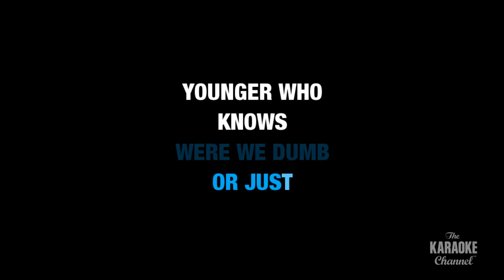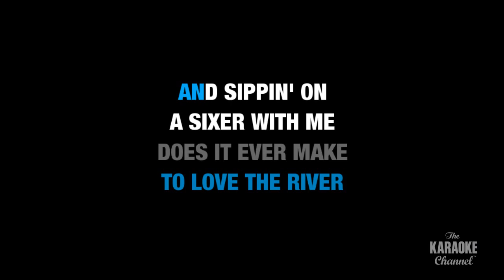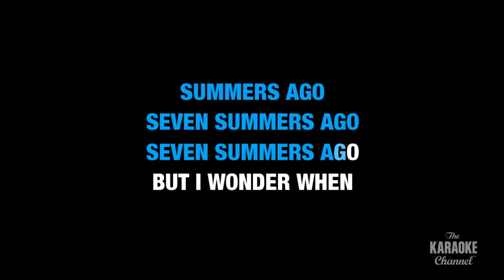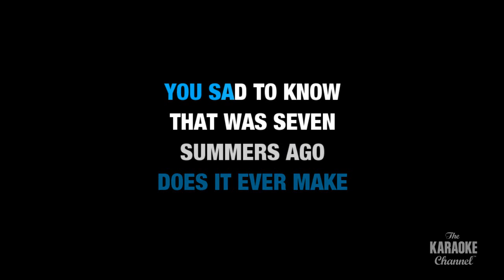7 Summers : Morgan Wallen | Karaoke with Lyrics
Sing 7 Summers by Morgan Wallen now! This is the karaoke video you were looking for.